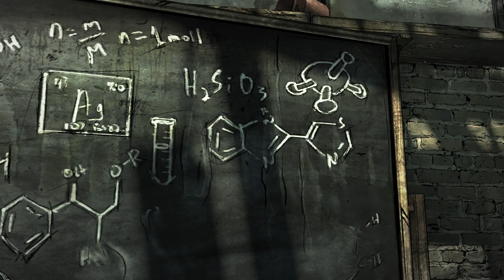The Walking Dead: The Final Season (PL) Ep.2 | #10 Green House | HD 60 FPS Gameplay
Najnowszy Sezon z TWD od Telltale games!!
Odcinki będą wrzucane codziennie!!